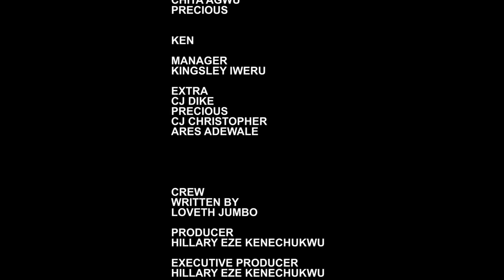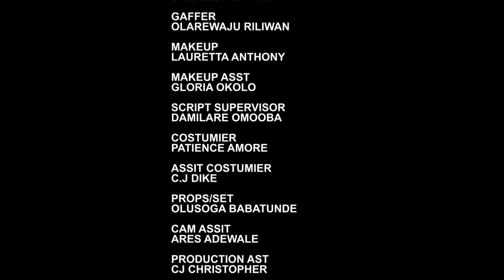INLOVE WITH A THIEF - MAURICE SAM, RUTH KADIRI LATEST NIGERIAN MOVIE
SYLVIA EZE TV 2023 Latest Nigerian Movies
INLOVE WITH A THIEF - LATEST NIGERIAN MOVIE
STARRING - MAURICE SAM, RUTH KADIRI LATEST NIGERIAN MOVIE